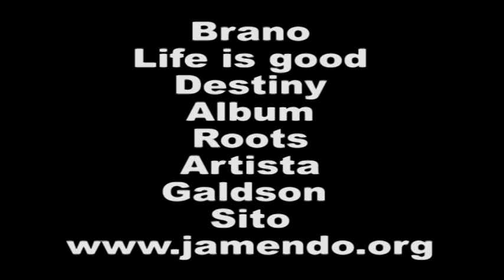Libro Argenta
Il dialetto di Argenta. L Arzantan, Vocabolario, glossario etimologico, fonetica, grammatica, sintassi e curiosita' del dialetto argentano di Giacomino Gherardi e Mirko Moretti Pendragon, 2009 con l'intervento di Maria Cristina Nascosi.